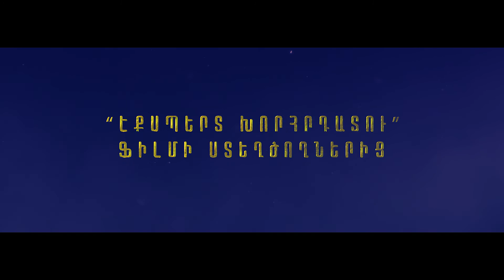DOMUS - ԼԱՄԻՆԱՏԵ ՀԱՏԱԿՆԵՐ // Official Trailer 2021 // 4K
𝐃𝐎𝐌𝐔𝐒-ը կապահովի ՎԵՐԱՆՈՐՈԳՄԱՆ ԿԻՆՈՅԻ երջանիկ ավարտը 😉🎬
📢 Ընտրե՛ք լամինատե հատակներ 𝐃𝐎𝐌𝐔𝐒-ի լայն տեսականուց և ստացե՛ք 77% ԶԵՂՉ՝ յուրաքանչյուր 3-րդ ք․մ․-ի համար
🎬 ԼԱՄԻՆԱՏԵ ՀԱՏԱԿՆԵՐ՝ Դոմուսի բոլոր սրահներում ‼️